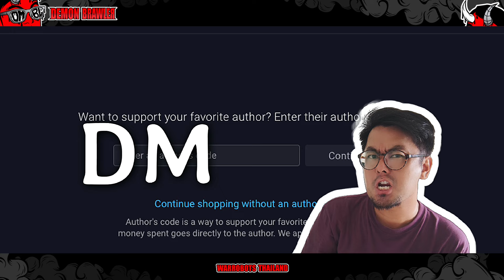ตัวเดียวกวาดเรียบ !! Typhon Ultimate Orkan War Robots Thailand